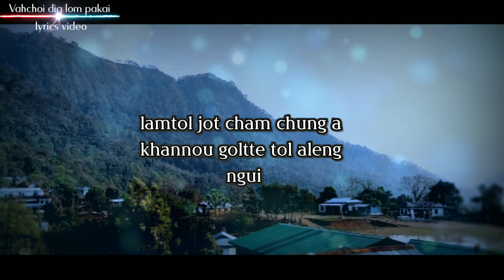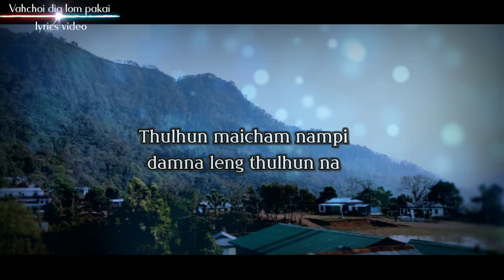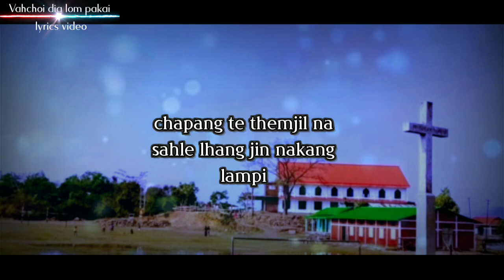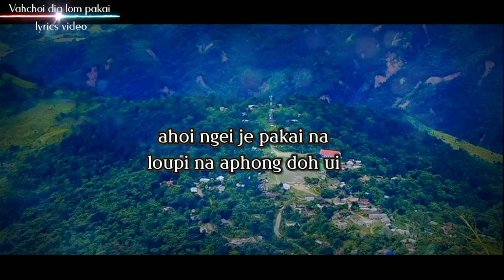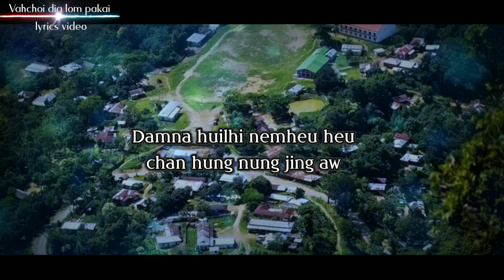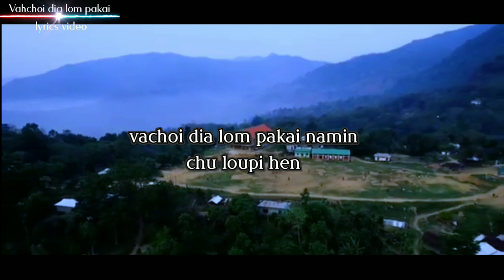Vahchoi dia lom pakai|P.leikul choir|composer:Seihao Hengna